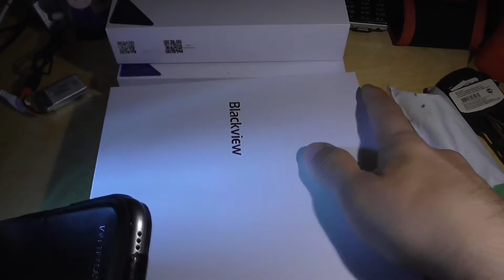Ultra Plus разборка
По просьбе трудящихся - разборка Blackview Ultra Plus. Но не полностью - элементы не снимал. Нужно разобрать полностью - обращайтесь , но нужно меня "уговорить" :-)